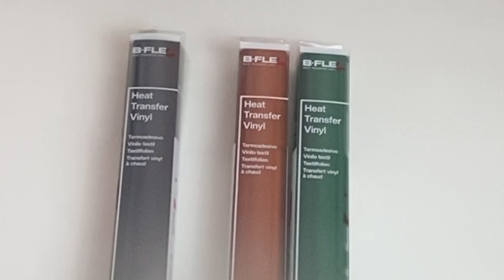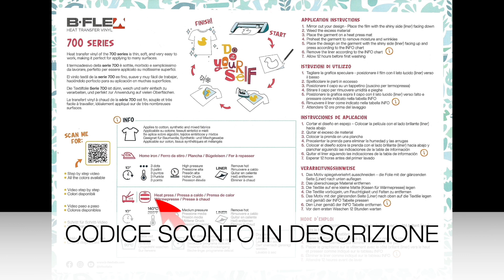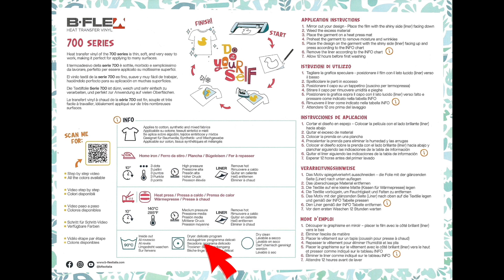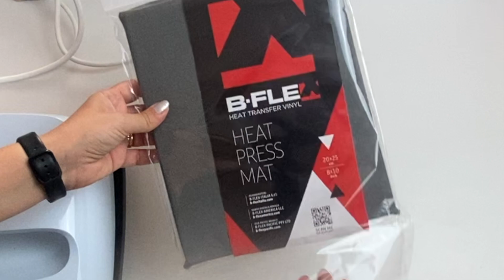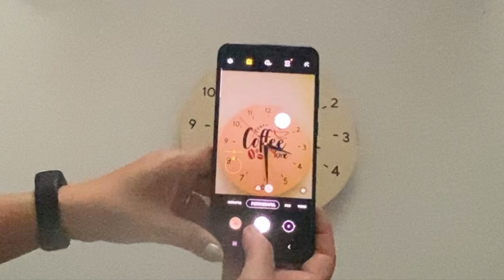Personalizzo un orologio con base in betulla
Utilizza il codice
💕ANNAFORTESSY💕sul sito per avere uno sconto sui prodotti ( il codice non è cumulabile con altre promozioni e non si applica sui prodotti Cricut).

QUESTI E ALTRI TERMOVINIlI
Le potete acquistare sul sito

Vide che potresti aver perso:
li trivi sul mio canale nella Playlist B-FLEX ITALIA

Carta per trasferimento in Tessuto per Cotone Leggero,stampanti a Getto d'inchiostro e Laser

Carta per sublimazione A4, 210x297 mm, 100 fogli, 120 g/m²

👨‍👨‍👧‍👦Link del gruppo Facebook 💕CanvasScanNCut💕